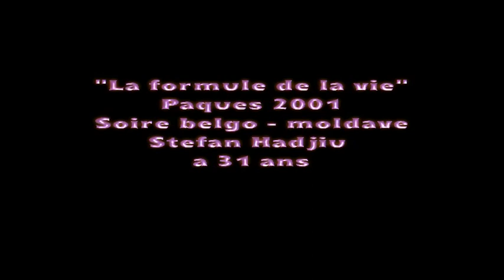Pâques 2001. Soire belgo - roumaine a Bruxelles. "Formula vietii" - composition originale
Pâques 2001. Soire Belgo Romain. Stefan Hadjiu composition "Anii"